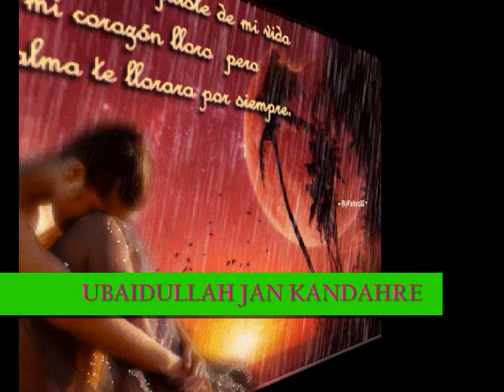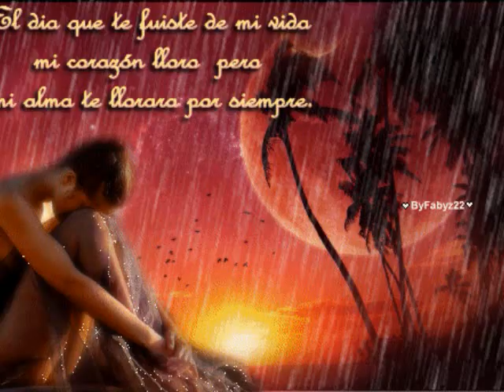UBAIDULLAH JAN KANDAHRE عبيدالله جان قندهاری 1978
UBAIDULLAH JAN KANDAHRE

The One And Only Ubaidullah Jan.

"".MAY ALLAH BLESS HIM."

HE WAS THE KING OF KANDAHAR PASHTOO MUSIC ."

The First And Last Kandahar Pashtoo Singer Ever."

Afghanistan Kandahar Pashtoo Songs

UBAIDULLAHJANKANDAHREعبيداللهجانقندهاری

Divine Life;; Fiat;; Love ;;;   Image ;;Friendship ;; Trust; Truth;; Believe   Honesty;;wafa;;;Be Wafa;; Respect;; Commitment;;Beauty ;;Passion Promise;; Ghayrat;;Namoos;;;

HOPE POWER OF LAUGHTER FREE DOM;;

Love Is Pain Wet Out is Love is pain
As PASHTANA ALL WAYS SAY Life Gos On.